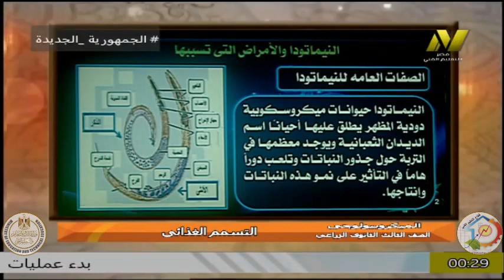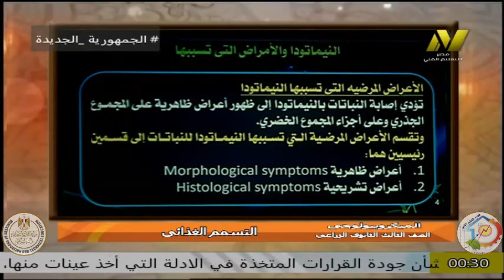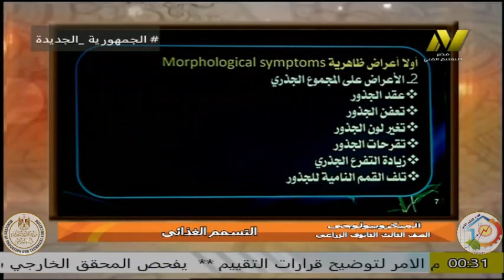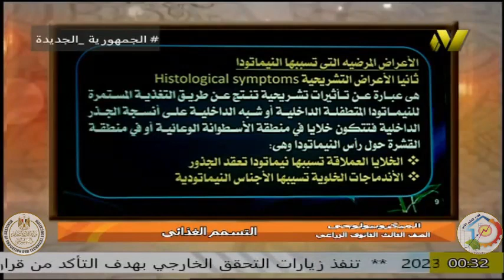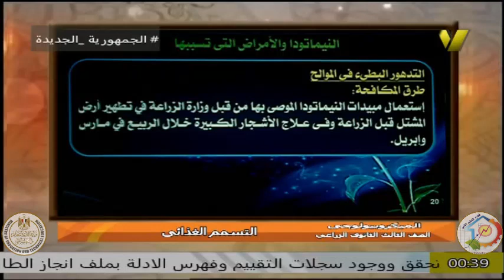الصف الثالث زراعى - امراض النبات - ا وائل السيد